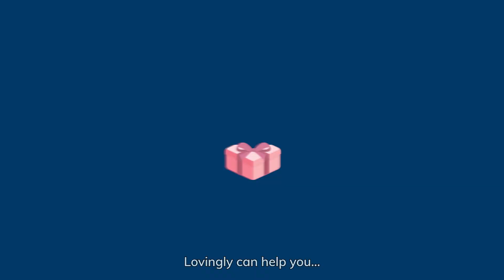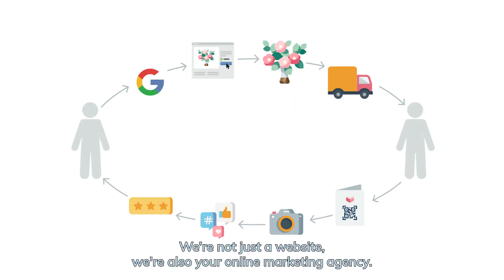Lovingly + Google Ads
Did you know there’s a guaranteed way to appear at the top of online search results?

Google Ads increases your exposure to potential customers making relevant searches, raises your brand awareness, and – ultimately – gets you more sales.

Google Ads are a great marketing tool for local florists because they can be highly targeted, so they’ll only be seen by people actively searching to send flowers in your delivery area.

Assuming your website already ranks highly, Google Ads are another way to highlight your credibility and authority, and double the likelihood that Gifters will choose you over one of your competitors.

Perhaps the best thing about Google Ads is that the results are highly measurable.

You can see exactly how many people click on your ads – and how many sales they bring you.

Normally, hiring a qualified expert to manage your Google Ads can be costly, but if you’re a Lovingly Partner Florist, our Google Ads management is just one of the many services included.

We’re not just a website. We’re also your online marketing agency.

Lovingly. Complete ecommerce solutions so you can stand out and thrive online.